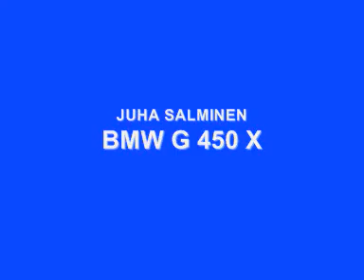TREINOS EQUIPA BMW por Bianchi Prata